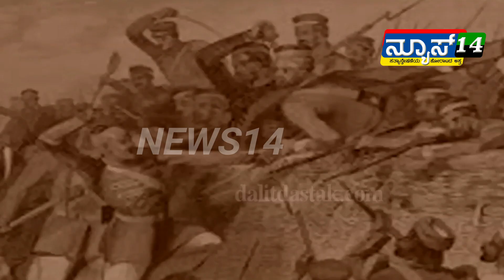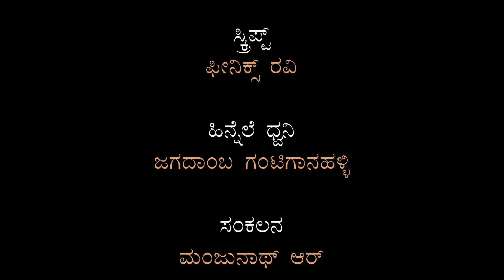ದಲಿತ ಸ್ವಾತಂತ್ರ್ಯ ಹೋರಾಟಗಾರ ವೀರಾ ಪಸಿ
ದೇಣಿಗೆಗಾಗಿ ಮನವಿ

ಭಯೋತ್ಪಾದಕರು, ಸುಳ್ಳುಕೋರರು, ಕೋಮುವಾದಿಗಳು ಮತ್ತು ಭ್ರಷ್ಟರ ವಿರುದ್ದದ ಈ ಹೋರಾಟದಲ್ಲಿ ನಿಮ್ಮ ಕೈ ಜೋಡಿಸಿ.

ಸ್ನೇಹಿತರೇ,
ಬಂಡವಾಳಶಾಹಿಗಳ ಯಾವ ಹುನ್ನಾರಕ್ಕೂ ಸಿಗಬಾರದ ನಮ್ಮ ನಿಮ್ಮೆಲ್ಲರ ಹೆಮ್ಮೆಯ NEWS14 ತನ್ನ ಕಾಲ ಮೇಲೆ ತಾನು ನಿಂತು ಇವತ್ತಿನ ಭ್ರಷ್ಟ ವ್ಯವಸ್ಥೆಯ ವಿರುದ್ದ ದ್ವನಿ ಎತ್ತಿ ಹೊರಾಟ ಮಾಡಬೇಕಾಗಿದೆ.

ಈಗಾಗಲೇ ಎಂಟು ಮಂದಿ ಪೂರ್ಣಾವದಿಯ ಸಿಬ್ಬಂದಿಗಳೂ ಸೇರಿದಂತೆ ನಾಲ್ಕು ಜನ ಅರೆಕಾಲಿಕ ಸಿಬ್ಬಂದಿಗಳು ಕಾರ್ಯನಿರ್ವಹಿಸುತ್ತಿದ್ದಾರೆ. ಪ್ರಾರಂಭದಲ್ಲಿ ಪ್ರತೀ ದಿನ ಒಂದೇ ಒಂದು ಕಾರ್ಯಕ್ರಮ ನಡೆಸುತ್ತಿದ್ದ ವಾಹಿನಿ, ಈಗ ಪ್ರತೀ ದಿನ ಮೂರು ಕಾರ್ಯಕ್ರಮಗಳನ್ನು ನಡೆಸುತ್ತಾ ಜನರ ಕಷ್ಟ ಸುಖಗಳನ್ನು ಪರಿಹರಿಸುತ್ತಾ, ಅನ್ಯಾಯದ ವಿರುದ್ದ ದ್ವನಿ ಎತ್ತುತ್ತಾ ಸಾಗುತ್ತಿದೆ. ಇದು ಹೀಗೆಯೇ ಯಾವ ಅಡೆತಡೆಗಳೂ ಇಲ್ಲದೆ ಮತ್ತಷ್ಟು ಹೆಚ್ಚಿನ ಕಾರ್ಯಕ್ರಮಗಳೊಡನೇ ಸಾಗಬೇಕಾದರೆ, ಅದಕ್ಕೆ ನಿಮ್ಮೆಲ್ಲರ ಸಹಕಾರದ ಅಗತ್ಯವಿದೆ.
ನಮ್ಮ ನಿಮ್ಮೆಲ್ಲರ NEWS14 ಸಧ್ಯಕ್ಕೆ ಹಣದ ಮುಗ್ಗಟ್ಟು ಎದುರಿಸುತ್ತಿದೆ. ಇದು ಹೀಗೇ ಮುಂದುವರೆದರೆ ಚಾನಲ್ ನಡೆಸೋದು ಬಹಳ ಕಷ್ಟವಾಗುತ್ತದೆ
ಸಿಬ್ಬಂದಿಗಳ ಸಂಬಳ, ಸ್ಟುಡಿಯೋ ಬಾಡಿಗೆ, ಕರೆಂಟ್ ಮತ್ತು ವಾಟರ್ ಬಿಲ್ಲು, ಊಟ ತಿಂಡಿ, ಓಡಾಟ, ಮತ್ತಿತರ ಸಲಕರಣೆಗಳ ಖರೀದಿಗಾಗಿ ಈಗಾಗಲೇ ಲಕ್ಷಗಟ್ಟಲೆ ಹಣ ಖರ್ಚಾಗಿದೆ.
ನಮ್ಮ ವಾಹಿನಿಯು ಸದ್ಯ ಈಗಿನ ಸ್ಥಿತಿಯಲ್ಲೇ, ಇಷ್ಟೇ ನೇರವಾದಿ ಹಾಗು ನಿಷ್ಟೂರವಾದಿಯಾಗಿ  ಮುಂದುವರೆದು, ತನ್ನ ಕಾರ್ಯಕ್ರಮಗಳನ್ನು ನೀಡಿ, ಜನಜಾಗೃತಿ ಮಾಡಲು ಪ್ರತೀ ತಿಂಗಳು ಎರಡು ಲಕ್ಷದ ಐವತ್ತು ಸಾವಿರ ರೂಪಾಯಿಗಳ ವೆಚ್ಚ ಬರುತ್ತದೆ.
ಆದ್ದರಿಂದ
ತಾವೆಲ್ಲರೂ ಪ್ರತೀ ತಿಂಗಳು ಈ ವಾಹಿನಿಗೆ ತಮ್ಮ ಕೈಲಾದಷ್ಟು ದೇಣಿಗೆಯನ್ನು ನಿಗದಿತವಾಗಿ ನೀಡಬೇಕೆಂದು ಮನವಿ ಮಾಡುತ್ತಿದ್ದೇವೆ.
ತಾವುಗಳು ಈಗಿನಿಂದಲೇ ಕನಿಷ್ಟ 500/- ಅಥವಾ 1000/- ರೂಪಾಯಿಗಳನ್ನಾದರೂ ಪ್ರತೀ ತಿಂಗಳು ನಮ್ಮ ವಾಹಿನಿಗೆ ದೇಣಿಗೆ ನೀಡಿದರೇ, ಖಂಡಿತಾ ನಾವು ಯಾವ ಅಡೆ ತಡೆ ಇಲ್ಲದೆ ಈ ಹೋರಾಟದ ದ್ವನಿಯನ್ನು ಮುಂದುವರೆಸಿಕೊಂಡು ಹೋಗಲು ಅನುಕೂಲವಾಗುತ್ತದೆ. ಸಾಧ್ಯವಾದವರು ದಯಮಾಡಿ ಸ್ಟುಡಿಯೋಗೆ ಬೇಟಿ ಕೊಟ್ಟು, ತಮ್ಮ ಕೈಲಾದ ಸಲಕರಣೆಗಳನ್ನು  ಕೊಡಿಸಲೂ ವಿನಂತಿಸುತ್ತೇವೆ.
ದಯಮಾಡಿ ಇವತ್ತಿನಿಂದಲೇ ನಿಮ್ಮ ದೇಣಿಗೆಯನ್ನು ಪ್ರಾರಂಭಿಸಿ.
ನೀವು ದೇಣಿಗೆ ನೀಡಬೇಕಾದ ಬ್ಯಾಂಕ್ ವಿವರ.

AXIS BANK
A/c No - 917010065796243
IFSE CODE - UTIB0003075
Branch - mahadevapura.

Google pay ಅಥವಾ ಫೋನ್ ಪೇ ನಂಬರ್ Number - 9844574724

ಧನ್ಯವಾದಗಳು.
NEWS14 ಪರವಾಗಿ.